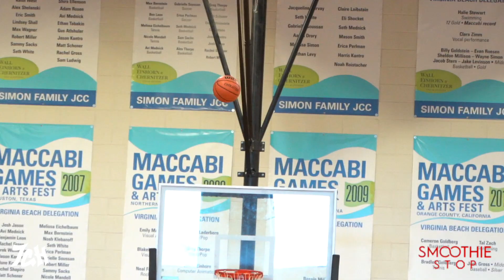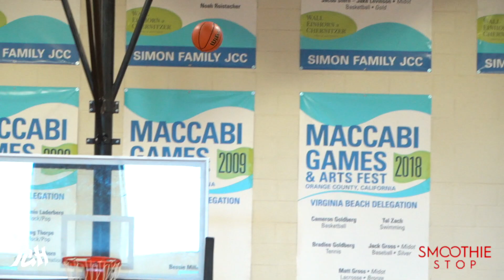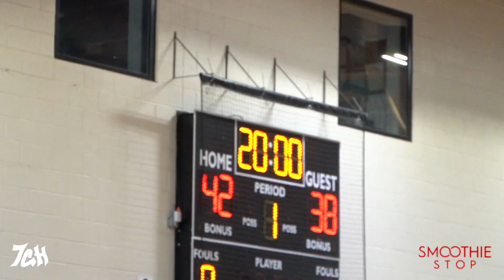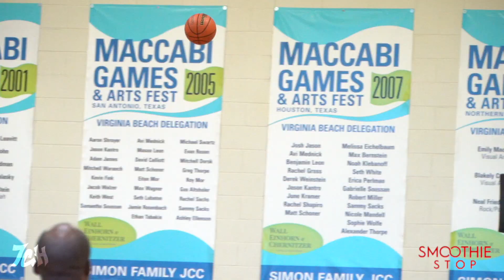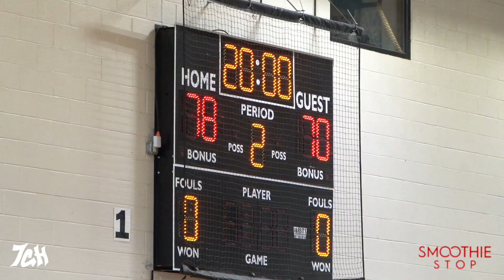VA HOOPLEAGUE: Backyard Legends vs Legacy Hoops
Virginia Hoop League
Season 11 x Week 4 x 6/27/21

Backyard Legends vs Legacy Hoops